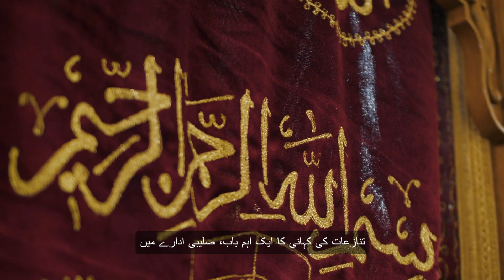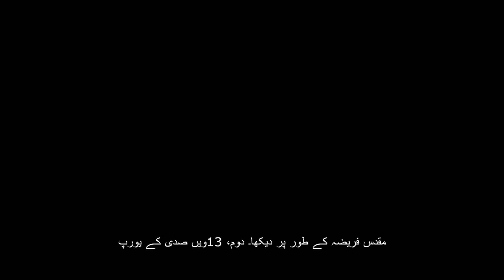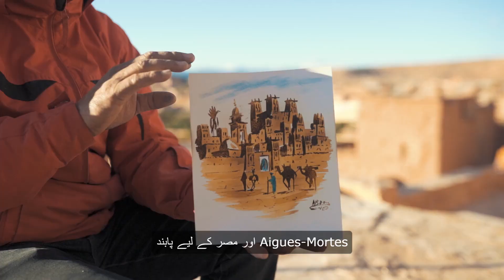فلسطین-اسرائیل تنازع کی سیری:آٹھویں صلیبی جنگ: سمندروں سے آگے فتح کے لیے جدوجہد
): قرون وسطی کی جنگ اور سفارت کاری کے دائرے میں قدم رکھیں جب ہم آٹھویں صلیبی جنگ کی کہانی سے پردہ اٹھاتے ہیں، جو سمندروں سے آگے فتح حاصل کرنے کی ایک جرات مندانہ کوشش ہے۔ فرانس کے بادشاہ لوئس IX کے نقش قدم پر چلیں جب وہ عیسائی طاقتوں کو شمالی افریقہ کے مرکز میں لے جاتا ہے، عیسائی تسلط کو بڑھانے کی کوشش میں مضبوط مسلم طاقتوں کا مقابلہ کرتا ہے۔ دور دراز ممالک میں صلیبی جنگ کے چیلنجوں کو روشن کرتے ہوئے اس تاریخی مہم کے محرکات، آزمائشوں اور فتنوں کو دریافت کریں۔